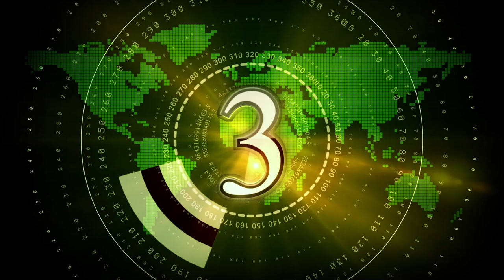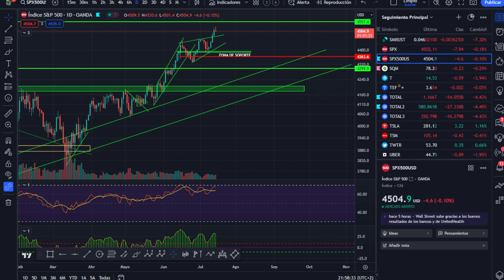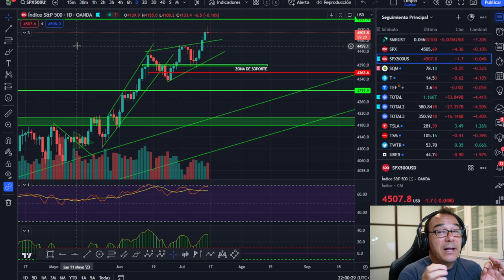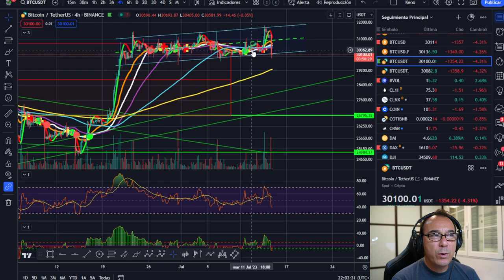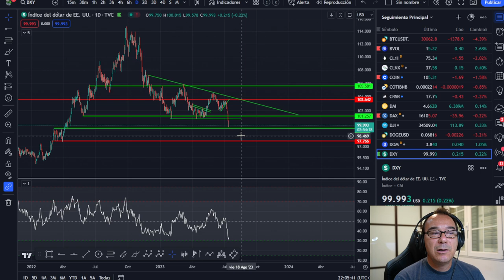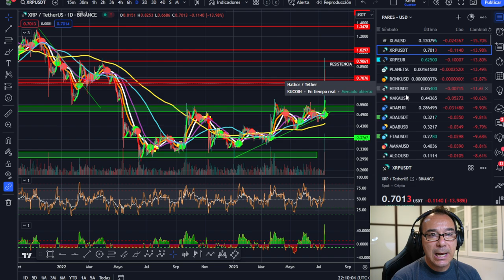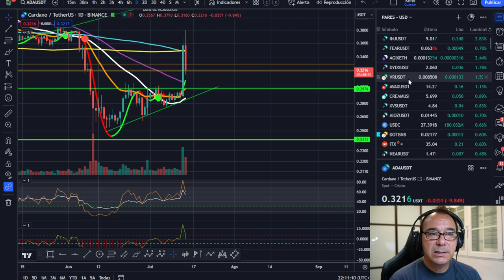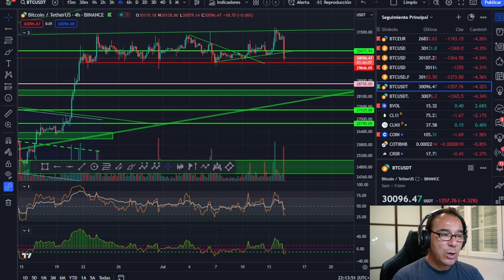🤢🤢🤢 ¡ESTO ES FEO! 🔥🔥 ¡QUIEN JUEGA CON FUEGO SE QUEMA!💥💥💥 Ripple XRP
Cuidado en cómo jugamos la partida de las altcoin ya que nos puede dejar pilados muy arriba.
🤢🤢🤢 ¡ESTO ES FEO! 🔥🔥 ¡QUIEN JUEGA CON FUEGO SE QUEMA!💥💥💥
Ripple XRP
CURSO TRADING:

LECTURAS RECOMENDADAS:
EL MEJOR SOBRE BITCOIN Y BLOCKCHAIN FÁCIL DE ENTENDER: